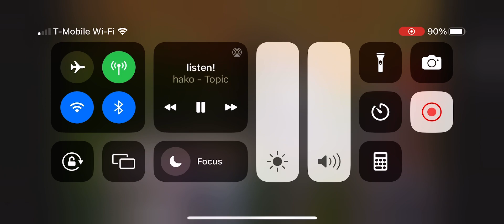The Red Summer - Elly pulls a Ty Cobb but better ( stole every base in inning )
@2023 MLB
Hako / Listen